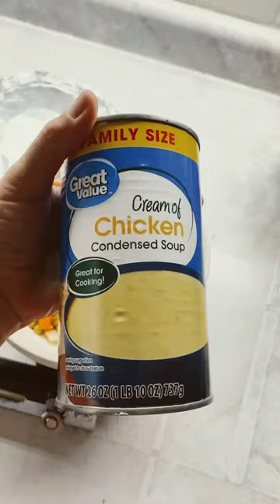Chicken Pot Pie Bubble Up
•Cheddar cheese
•Biscuits (self-rising flour and greek yogurt)
•Mixed vegetables
•Cream or chicken soup (can even add canned chicken or tuna to add more protein to this meal, in fact I forgot to add! Lol)

Bake at 400* until bubbly and biscuits are cooked through